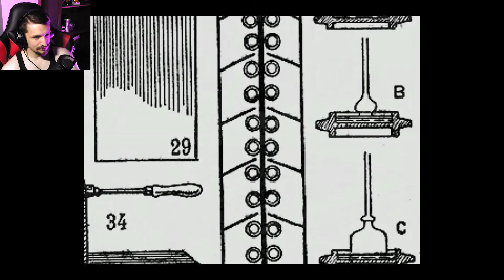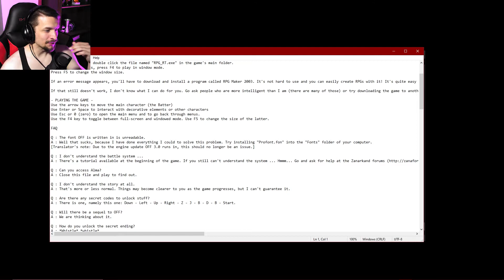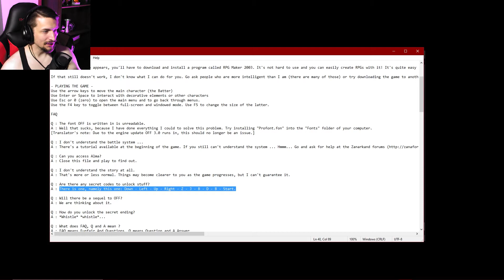THE SUGAR IS REALLY GOING TO THIS GUYS HEAD! | Off #8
Welcome back to Off! the story gets even more confusing and we run into some more battles, one of which being the guardian of zone 3!

This area is sweet! Pun intended... It's basically just one giant sugar factory where people are thrown into a furnace and turned into sugar. I'm not making this up. And now we have to purify this zone. If you're reading this comment "He's a biggen"!